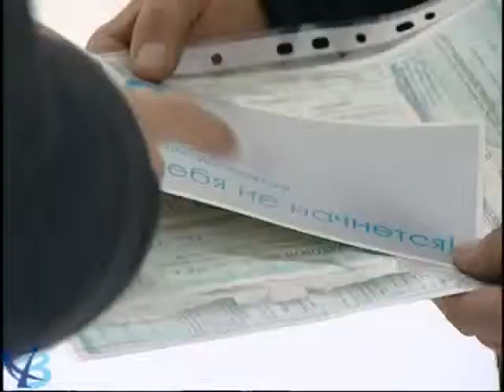Инспекция спецтехники прошла успешно (12+)